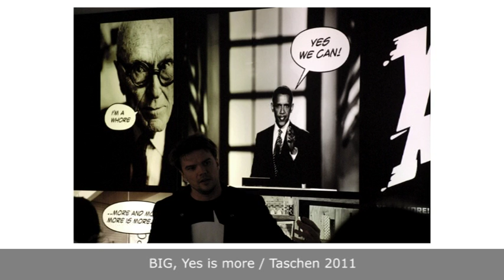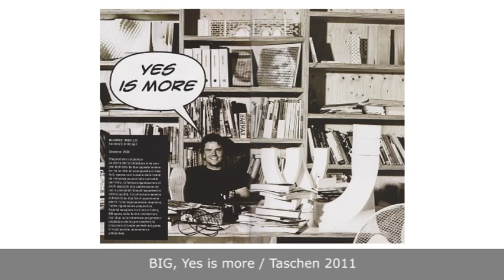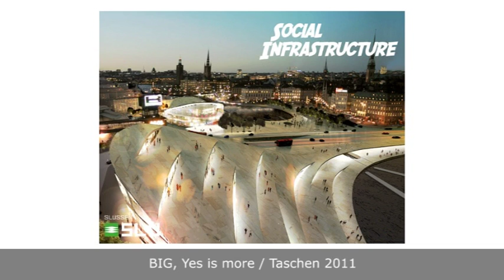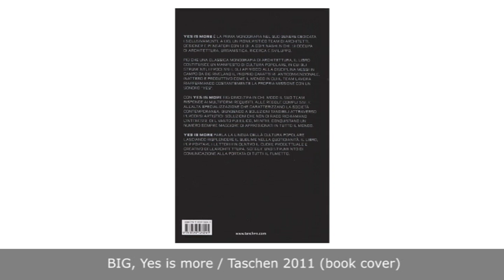Les Bijoux Indiscrets | Puntata 02 | BIG, Yes is more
13 dicembre 2011

Around the name of Bjarke Ingels, in the 2006, has born the working group which decides to recollect the projects done in the period of ten years. First of all with the roving exhibition set up for the Arkitectur Center of Copenaghen, then with this archi/comics, published by Taschen, about the evolution of architecture.